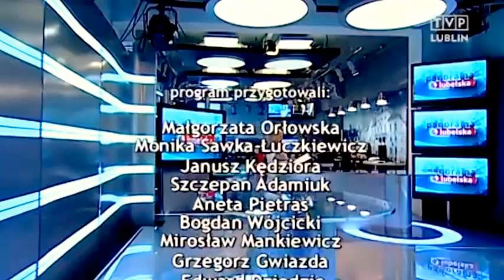Monika Sawka-Łuczkiewicz - Panorama Lubelska 28.06.2015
Prowadzi:
Monika Sawka-Łuczkiewicz